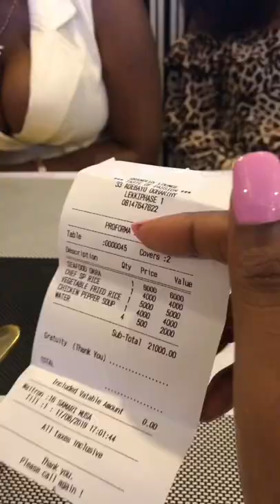Grandluxx restaurant review with friends